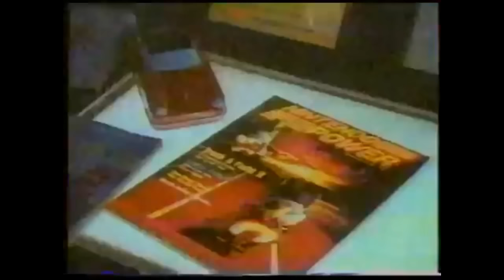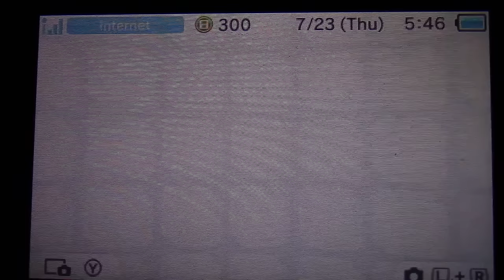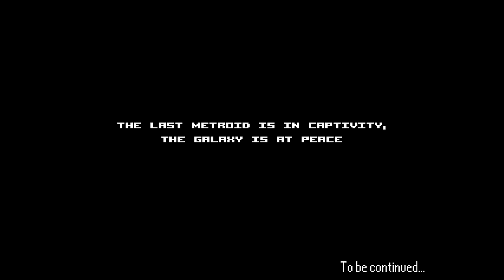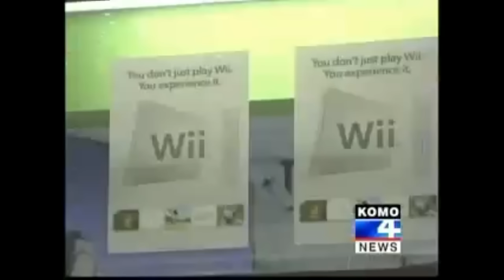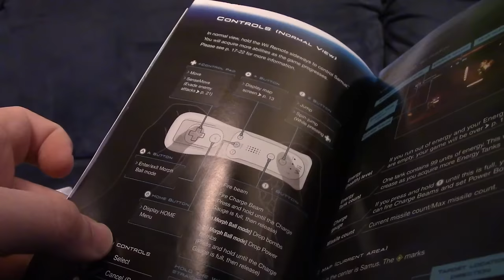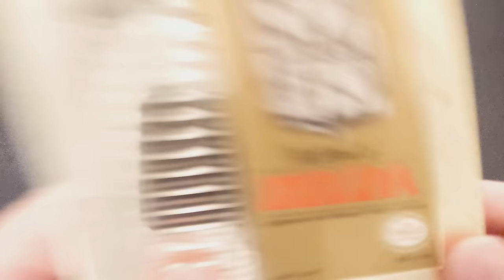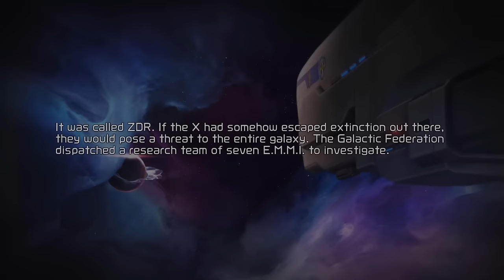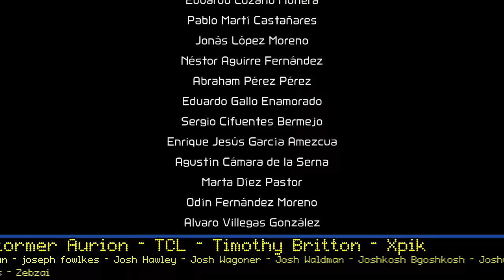METROID - The Complete Series | GEEK CRITIQUE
A compilation episode of every Metroid video I've made for this channel, including the complete mainline series, as well as all three (so far) Prime games! Perfect to put on while you work, at the gym, or to fall asleep to! Just don't be surprised if you wake up to David Jaffe eight hours later!

TIMECODES:
0:00 Metroid (NES)
19:10 Metroid II
39:19 Super Metroid
01:12:23 Metroid Fusion
01:39:39 Metroid Zero Mission
02:01:35 AM2R
02:44:09 Metroid Prime
03:16:44 Metroid Prime 2: Echoes
03:58:50 Metroid Prime 3: Corruption
04:34:29 Metroid Other M
05:38:12 Metroid: Samus Returns
06:39:38 Metroid (NES) Redux
07:22:54 Metroid II Redux
07:34:06 Super Metroid Redux
07:43:32 Metroid Fusion Redux
07:52:43 Metroid Dread